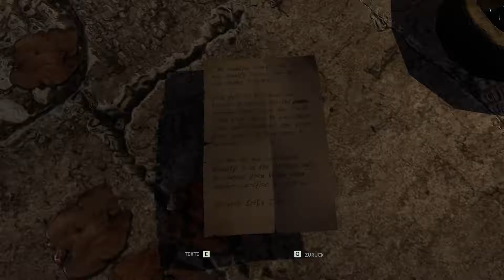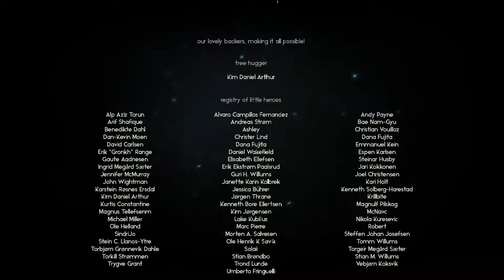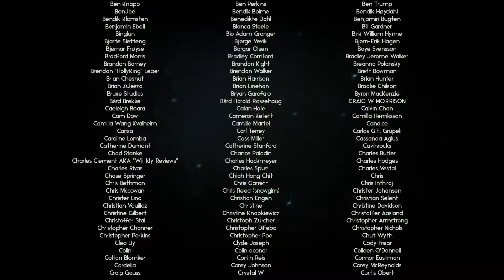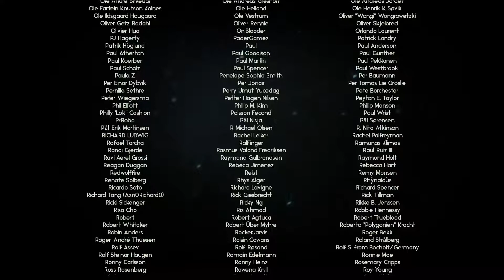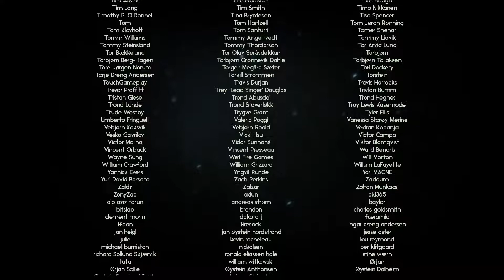let's play THROUGH THE WOODS ♦ #11 ♦ Fenrirs Wille [ENDE]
YOLANDI zockt THROUGH THE WOODS

Über THROUGH THE WOODS
♦ Entwickler: Antagonist
♦ Publisher: 1C Entertainment
♦ Plattform: Windows
♦ Release: 12. Jan. 2018
♦ Genre: Horror, Action, Abenteuer, Indie
♦ Modus: Singleplayer